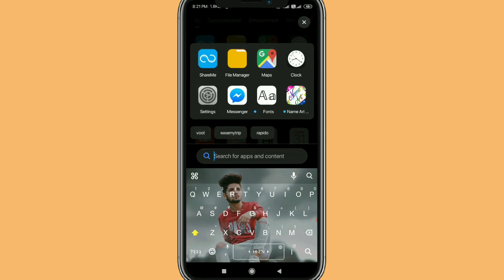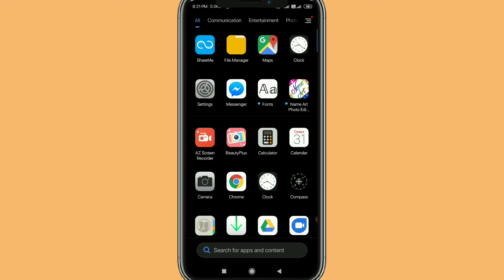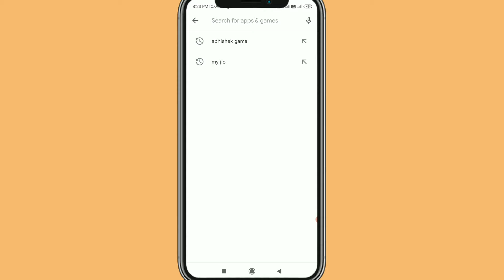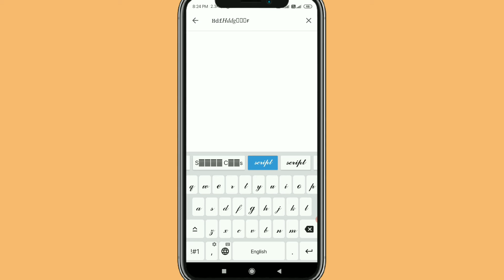Keyboard Font Style कैसे बदले या Change करे!How To Change Keyboard Font Style On Mobail Abhishek Dey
Your Queries _
change font style
how to change font in android phone
how to change font style
font style, font kaise change kare
mobile keyword
how to change font style in android phone
keyword font style kaise change kare
android font change
change font in all device
font, phone ka font kaise change kare
change fonts in android
keyword font change kaise kare
keyboard me font kaise change kare
keyword kaise change kare
font style kaise badale
how to use fonts- Emoji keyboard
custom font android
custom font in android
android system fonts list
Stylish keyboard for android
Stylish fonts, stylish fonts 2021
mobile me stylish font kaise kare
Mobile ke fonts kaise change kare
Mobile me fonts kaise change kare